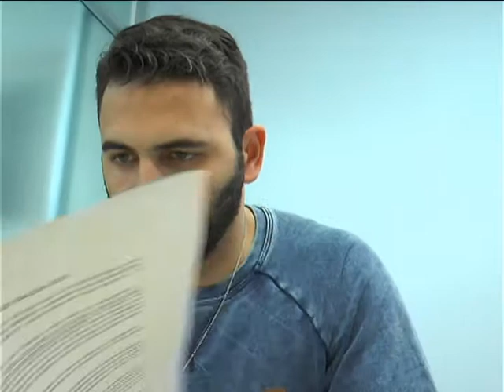ACESSIBILIDADE CÂMARA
QUANDO FELIPE PASSOS FOI ELEITO VEREADOR TODA A COMUNIDADE PERCEBEU ALGO LAMENTÁVEL.
O PRÉDIO DA CÂMARA MUNICIPAL NÃO FOI PROJETADO PENSANDO NOS DEFICIENTES FÍSICOS.
ALGUMAS ADAPTAÇÕES JÁ FORAM FEITAS. AGORA A SEDE DO PODER LEGISLATIVO DEVE PASSAR POR GRANDES ALTERAÇÕES.